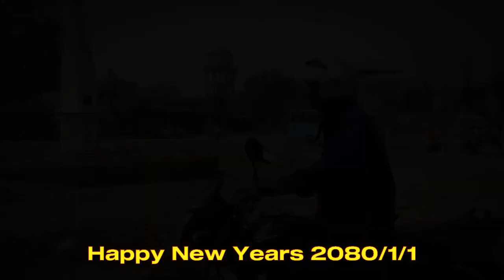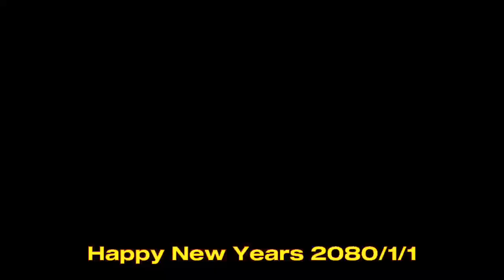Sry Guys || New years Video || Butwal Temple Sidha Baba